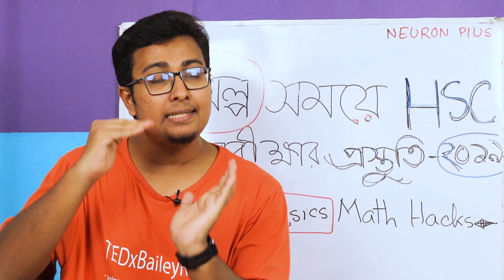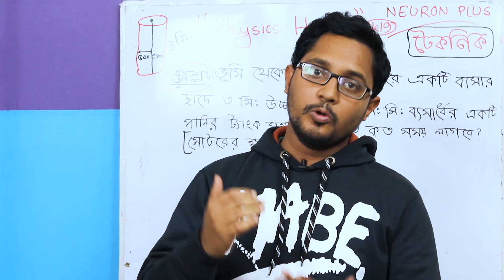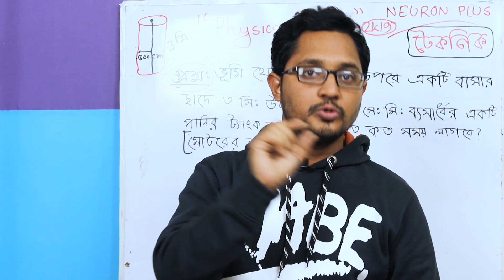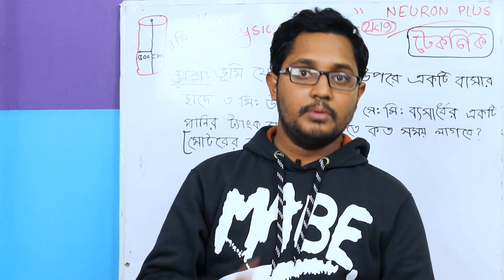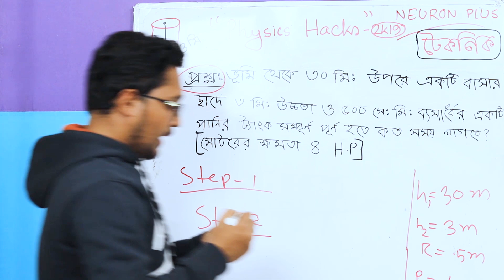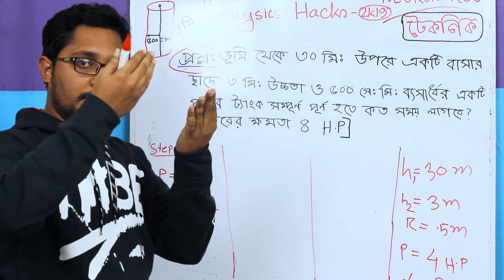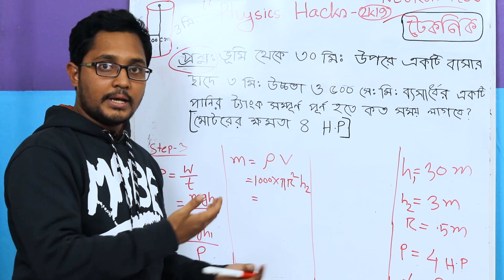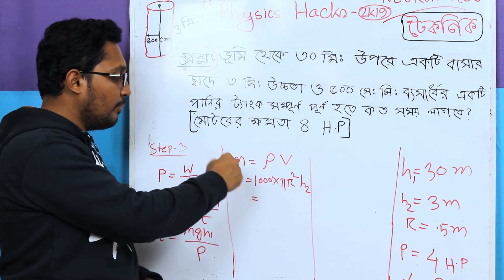🎯 HSC 2019 Physics Math Hacks 💥 Sohan ( DU,EEE)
পদার্থ বিজ্ঞানে যে সমস্যা টা বেশি হয় সেটি হলো সৃজনশীল প্রশ্নের গাণিতিক অংশের সমাধান করাটা। এই ভিডিওতে আলোচনা করা হয়েছে কিভাবে একটি নির্দিষ্ট প্যাটার্ন ফলো করে যেকোন গাণিতিক সমস্যার সমাধান করা যায়।

TLabs & TEAB
Mentor,NEURON PLUS

Iqbal Hossain Sohan
EEE, University of Dhaka.

🔥 Neuron Plus
Admission & Academic Care

এইচ এস সি ( HSC -2019 ) এর সাজেশন ও শর্ট নোটস পেতে জয়েন করতে পারো আমাদের গ্রুপেঃ

সোহান ও আমি রাজউকে একসাথে পড়েছি। রুমমেট থাকার সুবাধে আমরা এইচ এস সি লেভেলে কিছু কমন স্ট্রাটেজি ফলো করতাম। এই সিরিজ গুলোতে আমরা সেগুল শেয়ার করার  প্রয়াশ করছি। আশা করি তোমাদের উপকার হবে এই কনটেন্ট গুলো ফলো করলে।